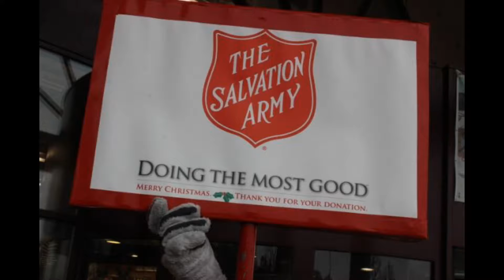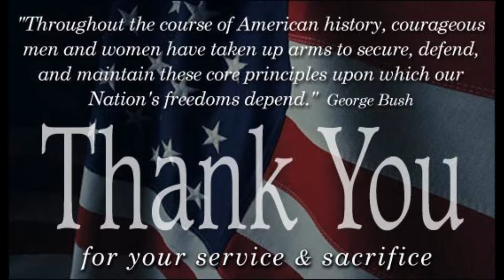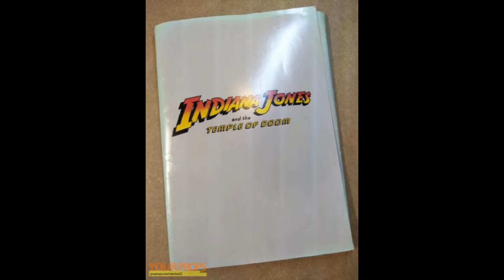THE TULSI MATRIX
TULSI FOR PRESIDENT 2020